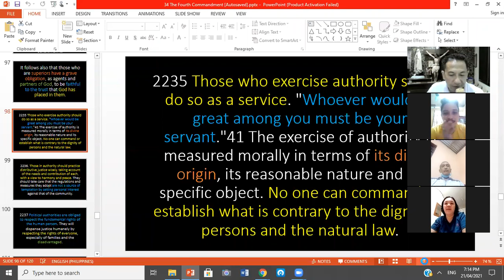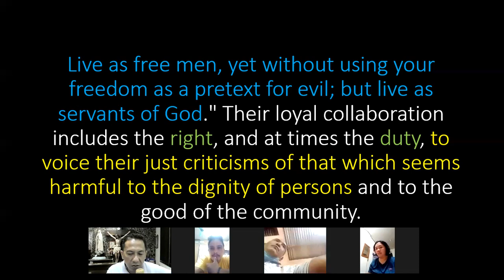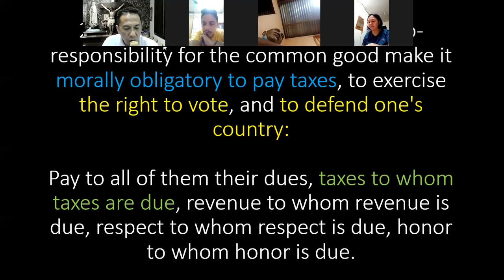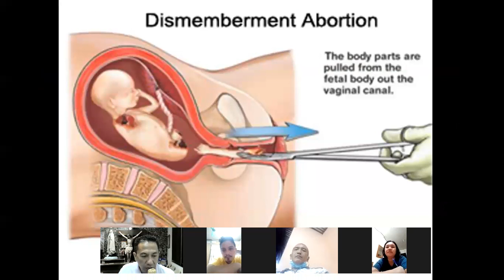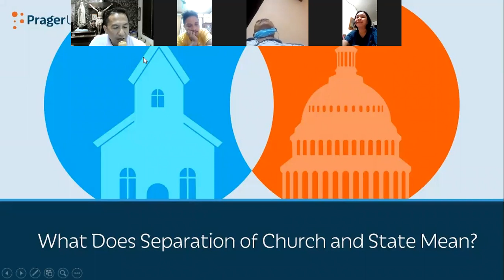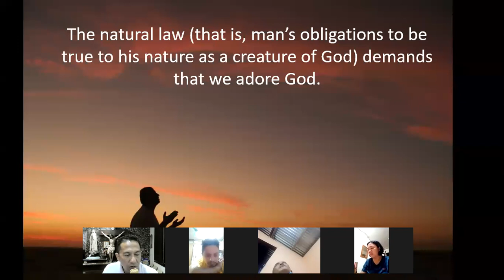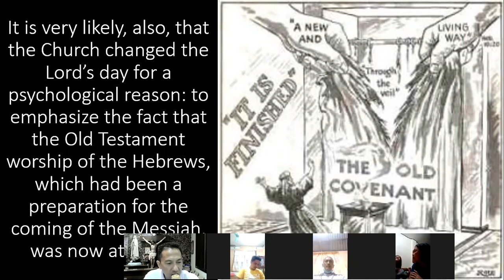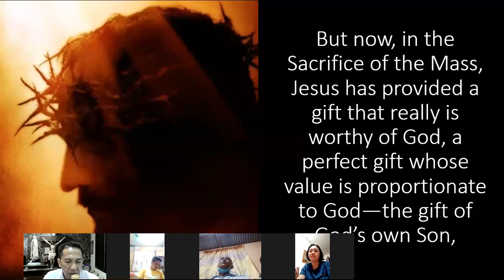The Third Commandment , Make the Sabbath Holy